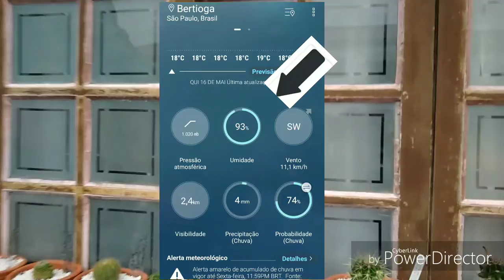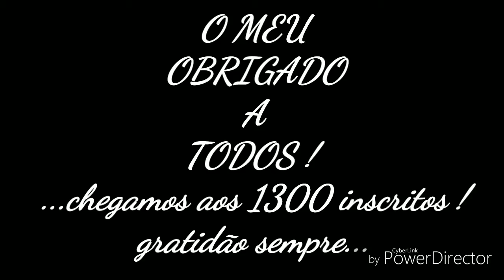CURIOSIDADES DO CANAL, Qual a melhor região do Pais ( BRASIL ), para o cultivo de Cactos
Nesse vídeo venho fazer uma brincadeira com o titulo do vídeo com a região que eu moro, que principalmente nessa época de inverno, ficamos que nem loucos, kkkkkkk correndo com plantas prá lá e prá cá por causa da umidade relativa do ar muito alta, nesse dia mesmo do vídeo estava a 93 URA praticamente nessa região, literalmente respiramos água, clima propenso a pragas, fungos e podridão